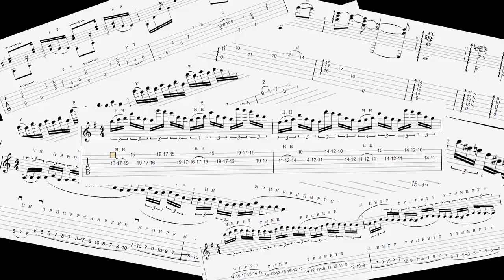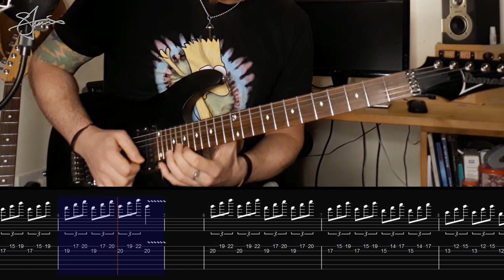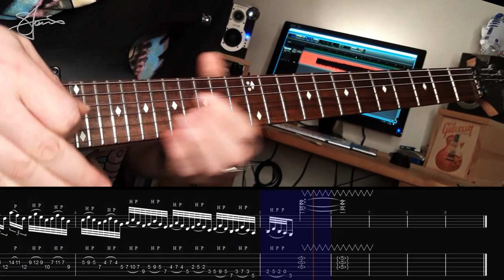GUITAR TRICKS || QUICK and EASY 2-String Arpeggios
Hey guys! Having been without a computer for over 6 weeks, I'm back in business with a new machine and coming at you with a lesson on 2-string arpeggios, how to construct them, and how they link together all over the neck.

Here you will find my guitar tips, tricks, lessons, covers and backing track jams.

I'm available for Skype lessons and transcription work too, so get in touch at:

stavisguitarlessons[at]gmail[dot]com

Timestamps:
00:00  Introduction
01:25  The Shapes
02:50  Traversing 3 Octaves
03:37  Technique Tips for Note Clarity
04:13  Moving Through the Major Scale
07:45  G/B String Arpeggio Shapes
09:18  Picking Mechanics
11:42  Full Speed Lick Demonstration
12:03  Half Speed Lick Demonstration